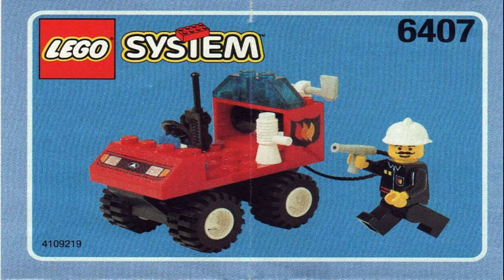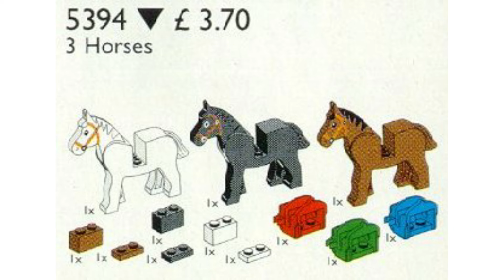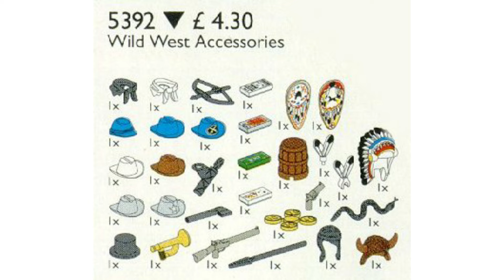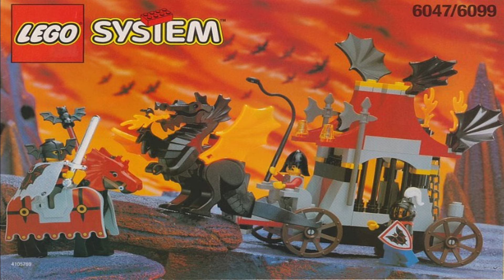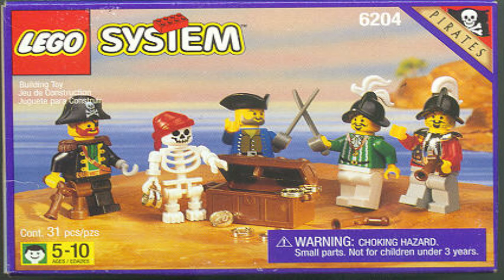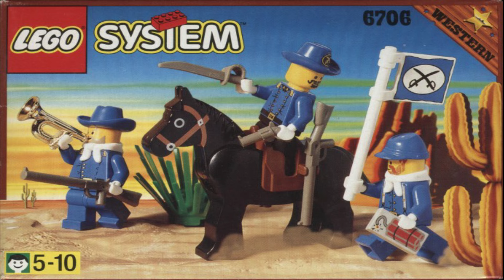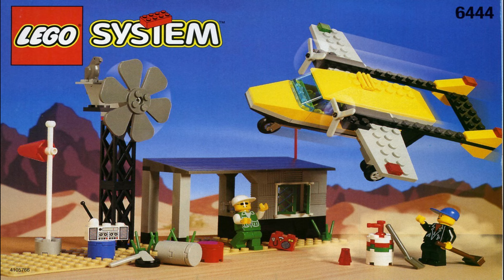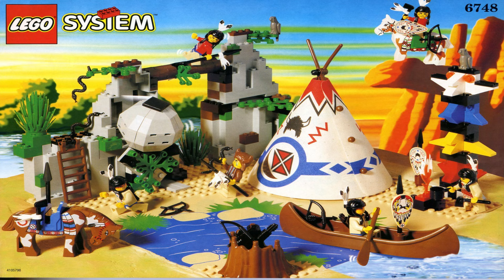Meine Top 10 Lego Sets aus dem Jahr 1997! Mit Western, Piraten und Außerirdischen :D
Heute sprechen wir über die Zeitrechnung vor den Adventurers! Lego hatte damals Ritter Sets, eine coole Western Reihe und vieles mehr! Lasst uns zusammen in diese Welt eintauchen !